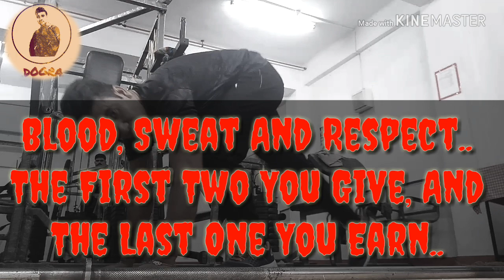Another Fitness Video ....